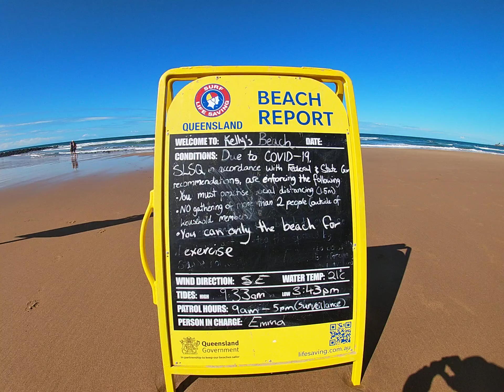Australian Life savers enforcing unlawful "regulations"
SLSQ is not a body that can enforce anything, especially unlawful things. Shame on you Bundaberg SLS